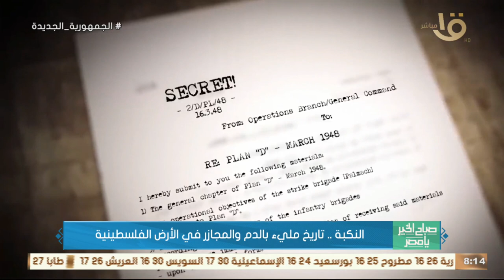النكبة.. تاريخ ملئ بالـ ـدم والمجازر في الأرض الفلسطينية